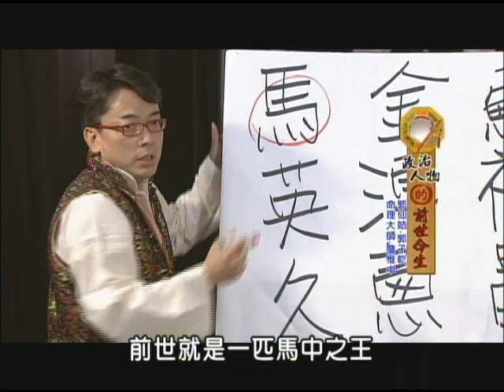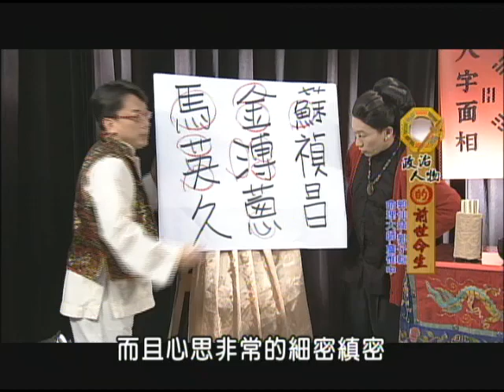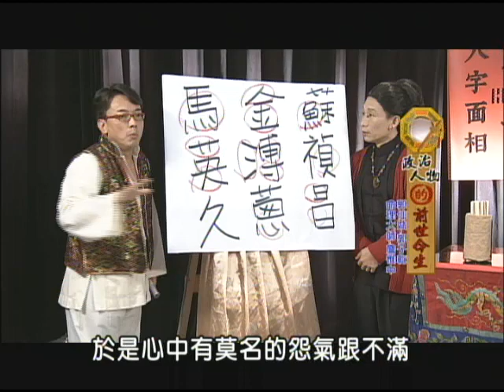2014.10.05瘋狂大悶鍋part3 馬、金、蘇的前世究竟有什麼糾葛？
《瘋狂大悶鍋》中天娛樂台39頻道／每週日晚間8點